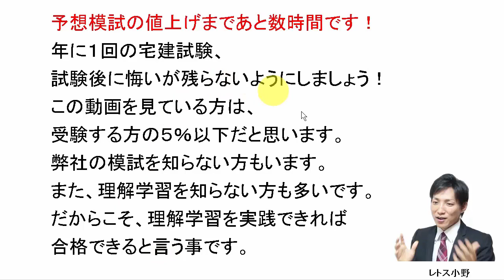【宅建過去問】9月10日の３問【レトス小野】宅建過去問解説